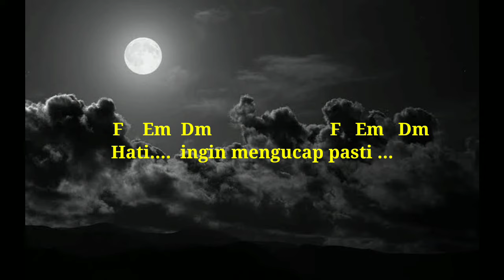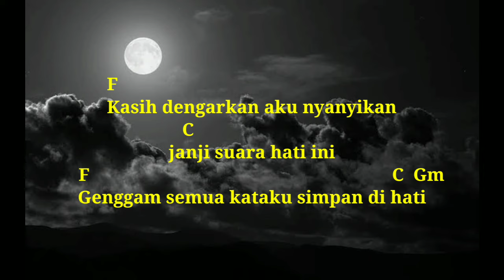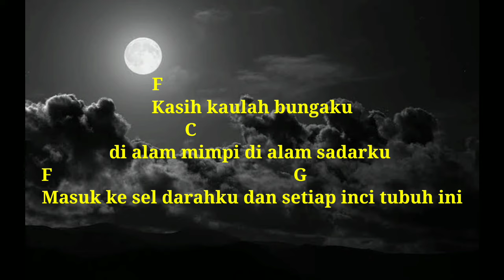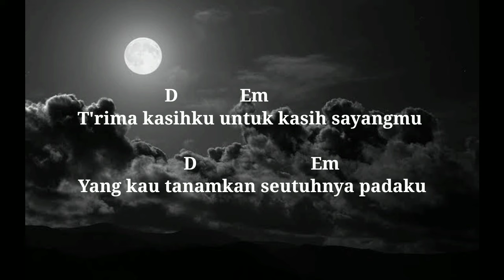[Chord & Lirik] Jamrud - Terima Kasih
Jamrud own this song